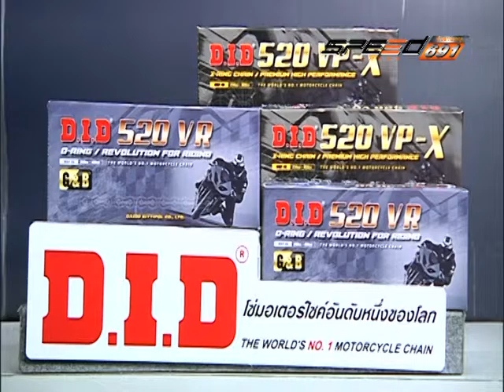SPEED RIDER B5 22 11 59